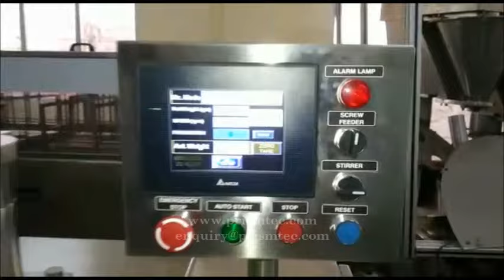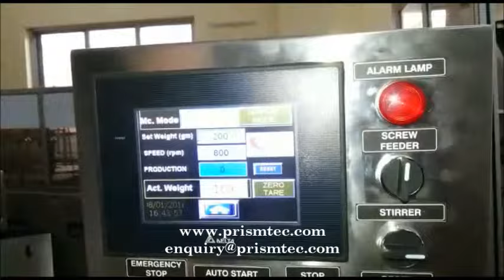Semi Auto Bleach Powder Filling Machine with Screw Feeder